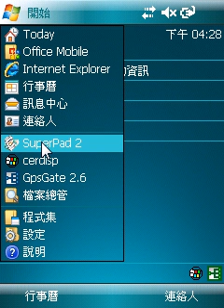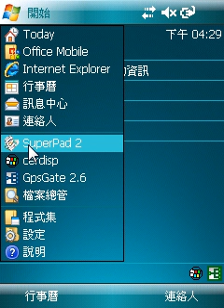SuperPad language Setting